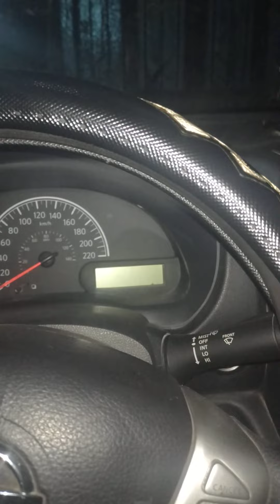Puntos básicos de revisión de vehículo parte 1.